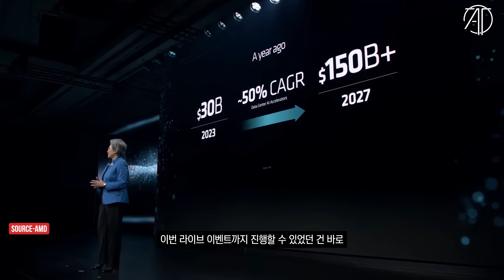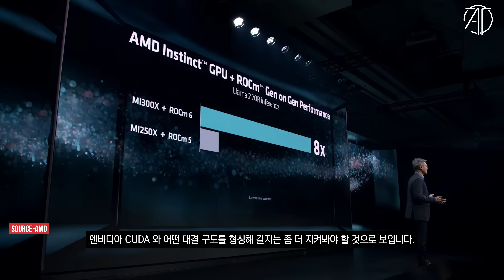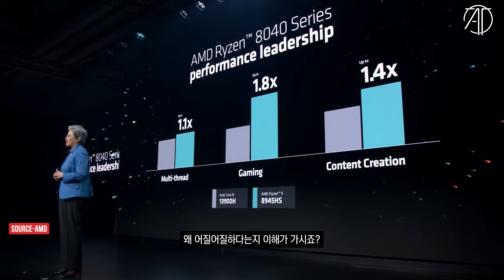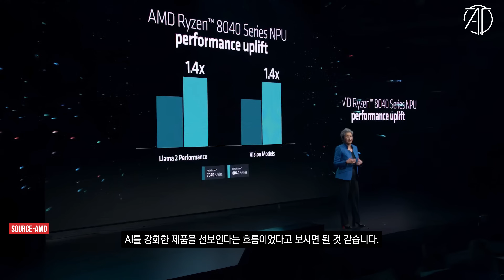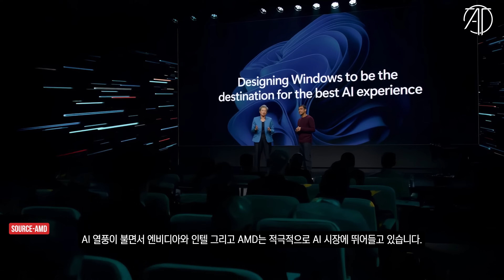테크뉴스 - AMD Advancing AI 이벤트 주요 내용 정리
새벽에 진행된 AMD 라이브 이벤트 주요 내용을 정리해서 전해드립니다

CPU : i9-13900K
M/B : ASUS Z790 MAXIMUS HERO
RAM : ADATA DDR5 6400MHz - 32GB
VGA : Colorful RTX 4090 Neptune
SSD : CORSAIR MP600 PRO 2TB x 2EA
PSU : SEASONIC PX-1600W
COOLER : CORSAIR H170i ELITE LCD Display Liquid CPU COOLER

CPU : i9-12900K
M/B : ASUS Z690 MAXIMUS HERO
RAM : ADATA DDR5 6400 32GB
VGA : Nvidia RTX 3090 Ti Funders Edition
SSD : Corsair MP 600 Pro 2TB
PSU : Seasonic TX-1000W

CPU : i9-11900K
M/B : ASUS Z690 APEX
RAM : Gskill Royal 4400MHz - 16GB
VGA : RTX 3090
SSD : SS 980 PRO 1TB / SS 970 EVO PLUS 2TB
PSU : SUPERFLOWER 850W
COOLER : ASUS ROG STRIX LC 360 RGB

CPU : 5800X
M/B : ASUS  CROSSHAIR VIII
RAM : Gskill Royal 3600MHz - 16GB
VGA : RTX 3080

CPU : 10980XE
M/B : Asus x299
RAM : Corsair Vengeance (3200MHZ CL16) 128GB
VGA : RTX 3090Ti
SSD : 970 EVO PLUS 2TB x 2EA + 16TB SSD
PSU : Seasonic 1000W
COOLER : COOLER MASTER ML 360R

CPU : i9-10900K
M/B : ASUS Z490 MAXIMUS HERO
RAM : Corsair dominator (3200Mhz CL16 32GB)
VGA : RTX 2080Ti
C/B : AverMedia 4K live
C/B : AverMedia Mini
C/B : Cam link
SSD : 960 EVO Nvme M.2 SSD 1TB x 2EA
PSU : Seasonic 1300 W
Cooler : CORSAIR 240 AIO

- 모니터 -
LG 32GQ950 (벤치 게이밍 메인)
삼성 오디세이 아크 (인테리어 소품)